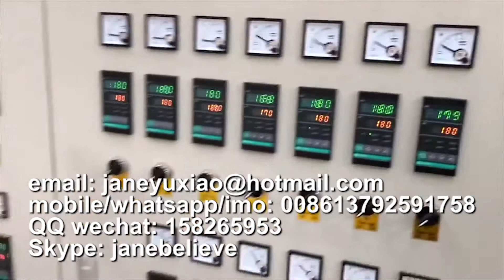clamshell take-out containers making machinery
Jane Zhang
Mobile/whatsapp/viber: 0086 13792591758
Skype: janebelieve
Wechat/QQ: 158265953